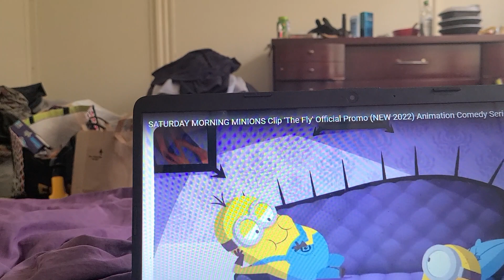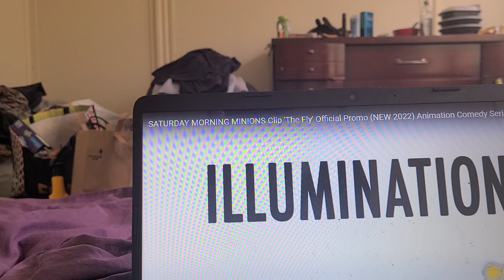SATURDAY MIRNING MINIONS CLIP THE FLY 2022 TRAILERRR TRAILER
the fly is interupting them